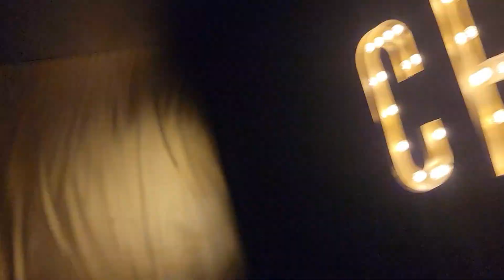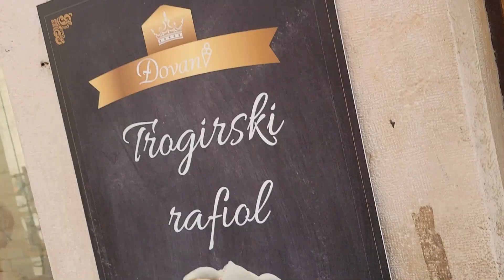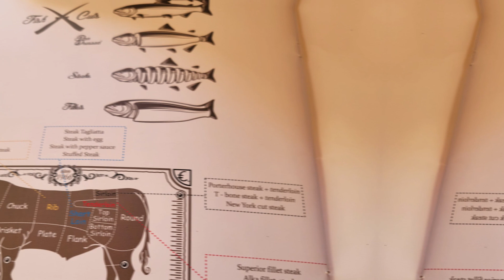Oh Mia Travels | Episode 9 | Final Episode for Yacht Week Croatia! | Part 4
Part IV of my Yacht Week / Yacht 'Nik Croatia adventures!

Setting sail for Bol and back to Trogir to wrap up the week with a costume party and the finale in Split! P.S. We got to do a Game of Thrones tour in Split!